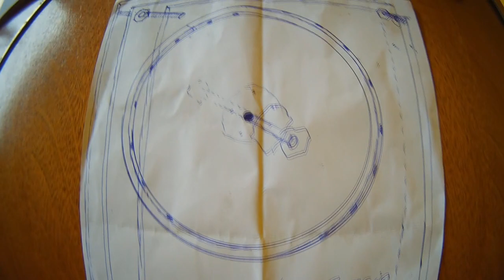GERADOR DE ENERGIA PARTE 2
Está ai galera a segunda parte do nosso gerador de energia, dessa vez um protótipo de um motor magnético, acompanhe as outras aulas que vão vir em seguida, e não esqueça de deixar um joinha, abraço.